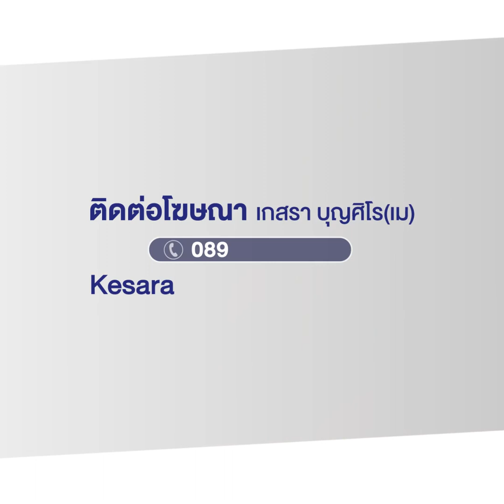ไฟไหม้ท้ายรถบรรทุก คาดเกิดจากบุหรี่มวนเดียว